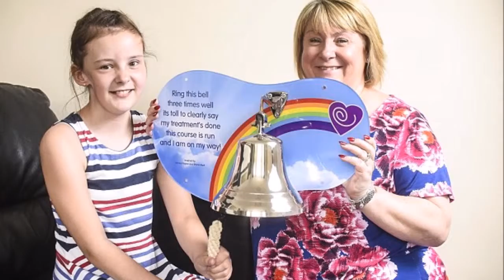Schoolgirl's 'insect bite' turns out to be cancerous tumour wrapped around her cheekbone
PROTON BEAN - THE THERAPY THAT TARGETS CANCEROUS CELLS
While conventional radiotherapy uses high energy beams of radiation to destroy cancerous cells, often damaging surrounding tissue, proton beam therapy aims radiation directly at the tumour.
Because it is so highly targeted it means it can avoid healthy tissue, particularly tissues and organs behind the tumour.
While radiotherapy can lead to side effects such as nausea and can sometimes disrupt how some organs function, proton beam therapy has a lower risk of side effects.
This means it is effective for treating cancer that affects critical areas, such as brain cancer.

However, Cancer Research UK estimates that only one in 100 people would be suitable for proton beam therapy and there are also concerns that the long-term impact of the nascent procedure is not yet known.
The only proton beam facility currently in operation is at the Clatterbridge Centre for Cancer NHS Foundation Trust in the Wirral, Merseyside, which delivers 'low energy' therapy for rare cancers around the eye.
The NHS currently pays for those deemed appropriate for proton beam therapy to go to the United States for treatment.
They must be assessed by a panel who may decide patients are not suitable if there is unlikely to be a clinical benefit from the treatment.
More than 400 patients have been sent abroad since 2008 - most of these children - at an average cost of £100,000 per patient.

A schoolgirl with an 'insect bite' on her face was left fighting for her life after doctors diagnosed it as a rare form of cancer.
Emma Payton, from Stockport, Greater Manchester, developed the lump during a family holiday to Egypt.
Upon arriving home her mother Tracey took her to the GP who believed Emma, who is now 10, had a blocked saliva gland.
But to the family's horror an MRI scan eventually revealed she had rhabdomyosarcoma - a rare soft tissue cancer wrapped around her cheekbone.

Emma underwent facial surgery - in which part of her cheekbone was cut out and reconstructed - as well as chemotherapy.
However, she also needed proton beam therapy - a type of radiation which can more accurately pinpoint and kill tumours - that is not available in the UK.
As a result, the family were forced to travel to Oklahoma for life-saving treatment.

Mrs Payton, a teaching assistant, said: 'We went on holiday to Egypt when she was eight. On the first day I was putting sun cream on her face and found a lump on her right cheekbone near her ear.
'We didn't think anything of it. She said she had had it for ages and it didn't hurt, so we weren't overly concerned. It was just like an insect bite.
'You couldn't really see it but it was rock hard, like a pebble, the way that swollen insect bites can sometimes be. It was about the size of a marble. I just thought she'd been bitten in the night.'
The family were sent to the GP, who referred them to the dentist.
Then, Emma had an ultrasound at the facial unit at Wythenshawe Hospital, followed by an MRI scan and finally a fine needle biopsy.
Mrs Payton continued: 'It was so rare that it took a while to work out what was wrong with her.
'When we found out it was cancer my legs were like jelly. Emma was outside the room with the play worker when the consultant told us.
'I thought, "No, it can't be. This is our child." My heart broke into a million pieces.'
The tumour was 3cm long and wrapped around her cheekbone when she was diagnosed - but as it had been caught early it hadn't spread to anywhere else in her body yet.
Mrs Payton said Emma was 'petrified' when her family told her she had cancer.
She said: 'I didn't want her to be scared of the word cancer. She is a big Harry Potter fan, so I told her cancer was just a word people are scared of, like Voldemort.'
Emma had a nine-hour operation to remove the tumour, with part of her cheekbone also removed.
She had a bone and muscle graft from her neck to reconstruct her cheek, before undergoing months of chemotherapy.
Mrs Payton said the treatment really took its toll on her daughter.
She said: 'Emma had her operation in January 2014. It left a big scar down the side of her face and she has a dent in her cheek where they removed some muscle mass.
'During chemotherapy, she would sometimes go grey and have no energy.